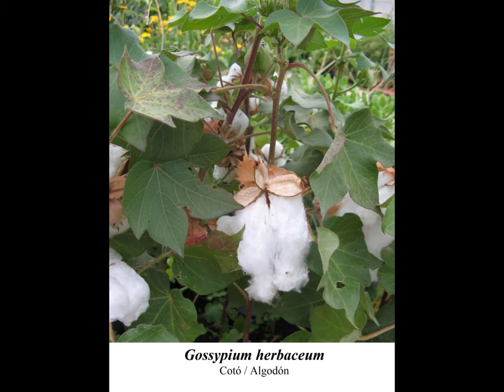Algodoeiro ( Gossypium Herbaceum ) serve para aumentar a produção de leite materno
Para que este canal continue postando vídeo como este, colabore comprando uma camiseta, o link de venda está abaixo.

Os outros Vídeos que foram Excluídos do canal estão no Blog abaixo.

Lembre que todas essas informações foram feitas através de uma pesquisa realizada na internet pelo canal saúde natura.

Por isso, antes de utilizar essa planta procure um especialista ou até mesmo um médico, para que eles verifiquem se essas informações estão corretas ou não, e não use essa planta sem primeiro consultar um especialista.

Se estiver uma dúvida sobre a planta, se possível leve a um laboratório especialista para que eles verifiquem a planta para você.